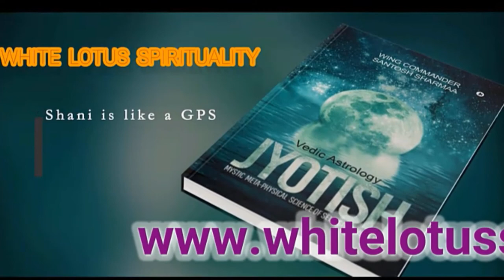Bharani Nakshatra ➡ Bharani Official Video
Bharani Nakshatra bharaninakshatra Official Video.If you want to find out more about Bharani nakshatra you can check out: 🏻

This video is about Bharani nakshatra information but also try to cover the following subject:
-Bharani
-bharani nakshatra
-bharani star

Youtube is the best website to go when looking for videos about bharani nakshatra.
Bharani nakshatra is clearly something that interests you and other individuals so i made this video about this topic.
Our YouTube channel has other related video clips concerning Bharani, bharani nakshatra and bharani star
Have i answered all of your concerns about bharani nakshatra?
People who looked for bharani also searched for bharani nakshatra.